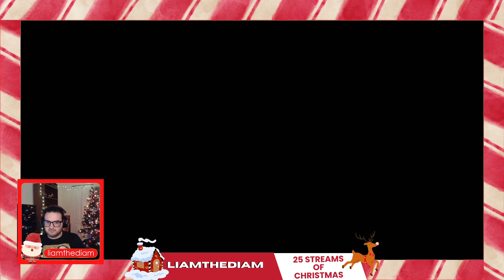25 Streams Of Christmas: Day 9- Elden Ring